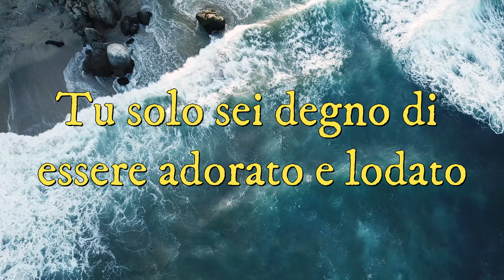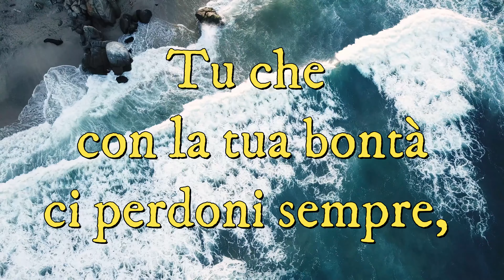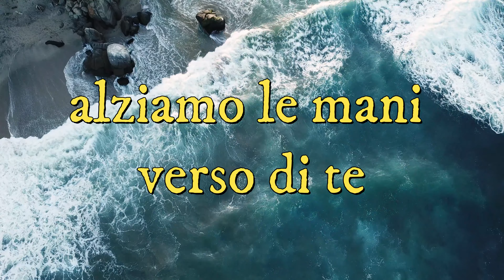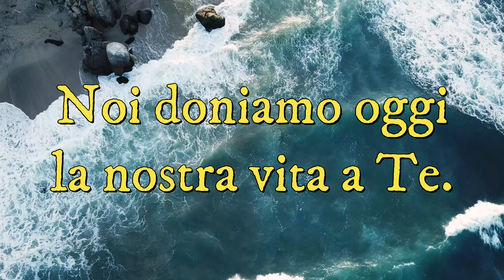Santo, Santo, Santo - Preghiera di adorazione | Preghiera in Canto